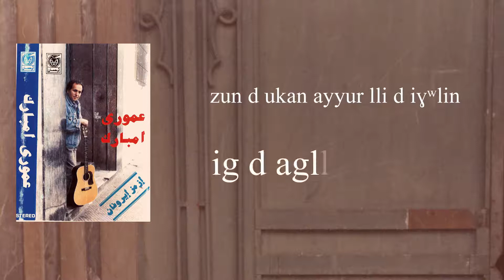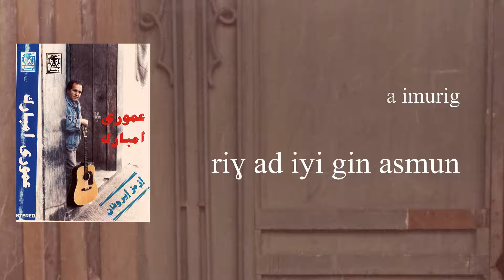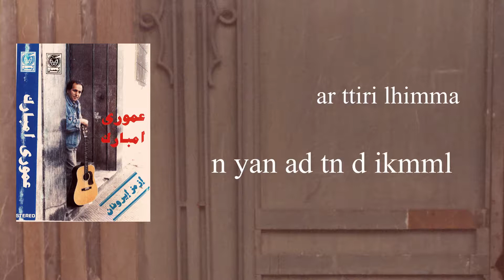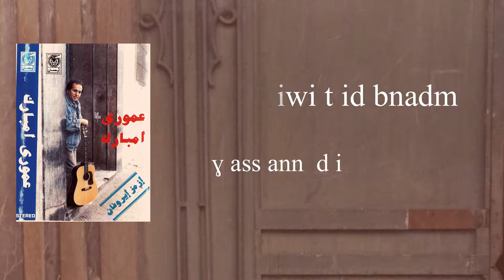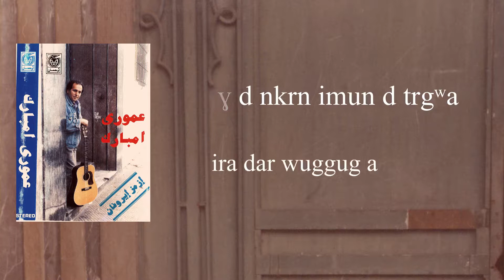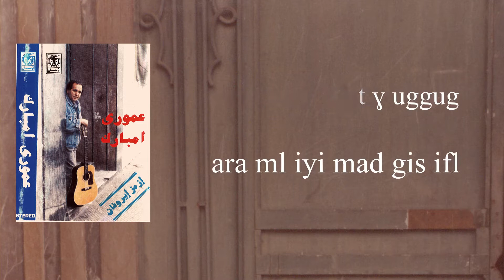أغنية أمازيغية جميلة تايري ن تودرت عموري مبارك